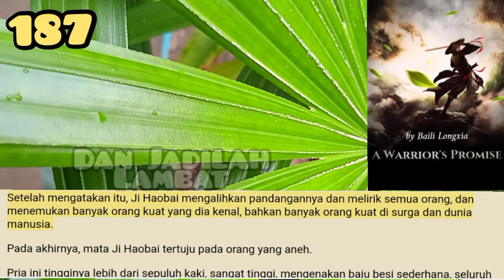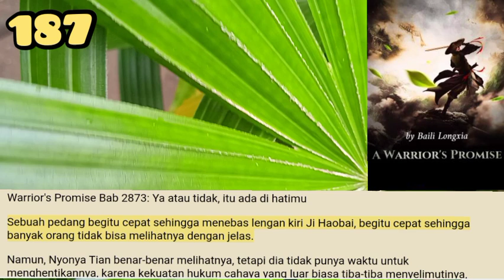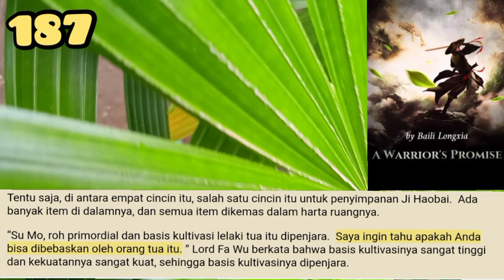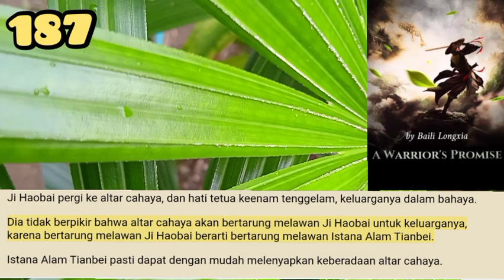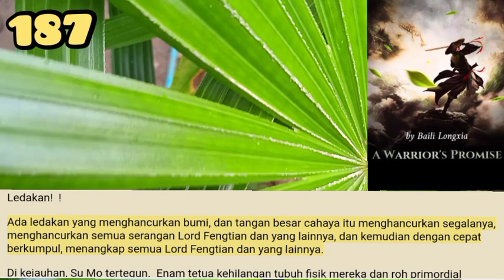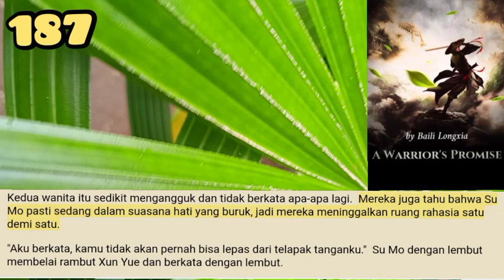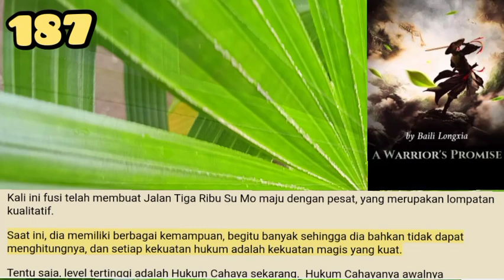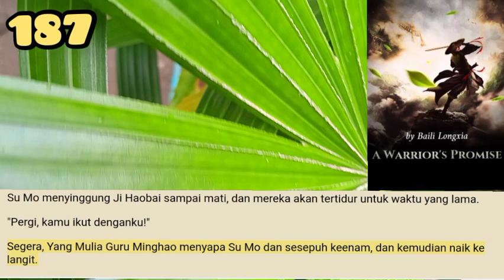Dan Jadilah Lambat, WP 187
Di kedalaman Laut Kekacauan, Su Mo duduk bersila, memantau situasi di laut dan memeriksa barang-barang di ruang penyimpanan.
Dia merampok cincin luar angkasa Ji Haobai dan mendapatkan banyak item.
Ada banyak item ini. Pertama-tama, ada banyak Batu Originium. Hampir semua Batu Originium ini adalah Originium metalik. Ji Haobai mengolah Metal Originium.

storian gallery